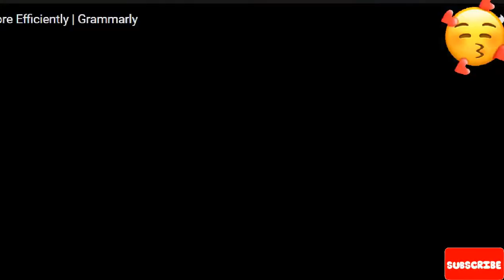like a boss compilation amazing people 2022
I collected the best moments, likeaboss 😎
We do it rarely , but aptly.
Привет 🖐🏻
Ты на канале "Редкая Птичка"
Мы собрали лучшие моменты like a boss  😎
Делаем редко, но метко.

● Новое видео совсем скоро!